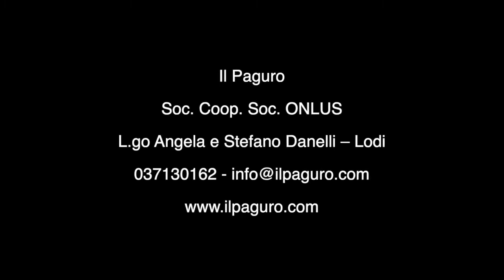WATSU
Il Paguro di Lodi è l'unico centro del lodigiano che offre questo particolarissimo trattamento chiamato Watsu.
Nato alla fine degli anni settanta in California da Harold Dull, il Watsu è un “bodywork” acquatico che unisce i benefici dell''acqua calda all'antica sapienza dello shiatsu. Attraverso movimenti dolci e continui porta ad un rilassamento profondo allentando le tensioni sulla colonna vertebrale .
Agisce su ansia, stress e paure, incrementa la produzione di endorfine aumentando lo stato di benessere e quiete.